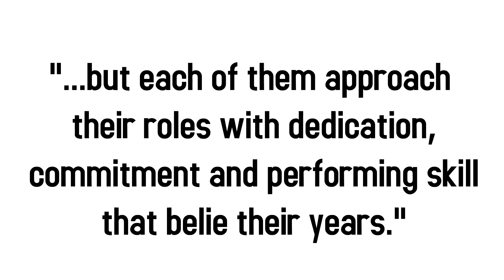First Class at the Free Edinburgh Fringe Festival - Trailer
A trailer for 'First Class', winner of the Best New Writing award at the Buxton Fringe 2014. Performing at Laughing Horse @ Espionage from 31st July-24th August, 12pm and we're absolutely free.

Written by James Beagon, co-produced by Aulos Productions and Relief Theatre.

"Three lives, three choices, three trains. As seemingly unconnected people commute to Manchester Piccadilly for their own reasons, hidden stories of loss, guilt and devotion are firmly exposed and unveiled. Lydia, the destitute mother, Jack, a stress-ridden schoolteacher and Rachel, a struggling sportswoman are all on-board, each dwelling on the choices that led them down these tracks. Yet it soon becomes clear that their journeys are not as innocuous as they first seem. First Class is a new piece of writing by award-winning Edinburgh playwright James Beagon (Four Walls, ThreeWeeks, Edinburgh Fringe 2013)."